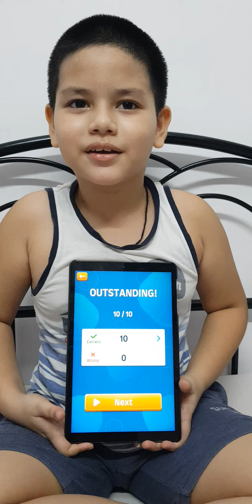Dajuan fun maths